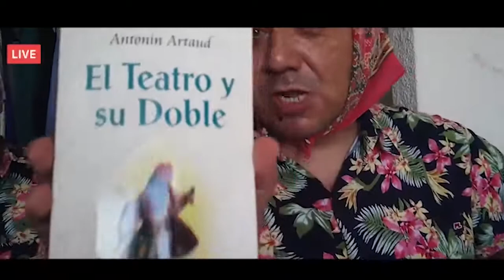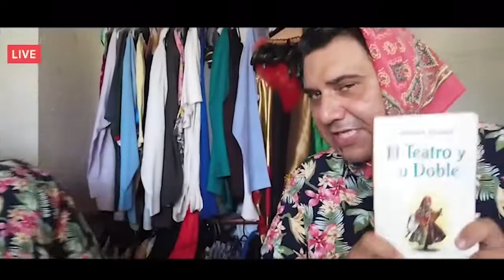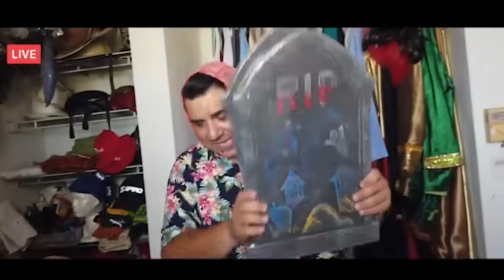X´canloles nenis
Los X´canloles amplían sus negocios ahora se metieron de nenis jajaja.